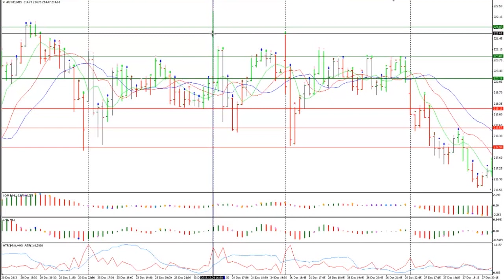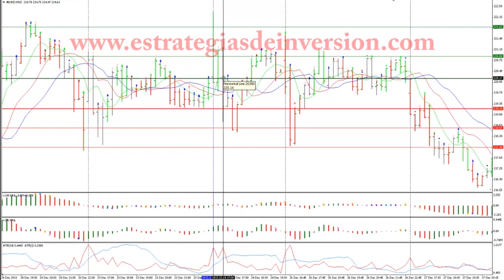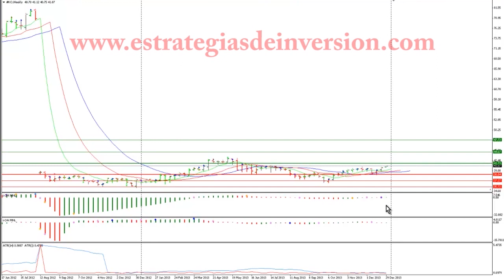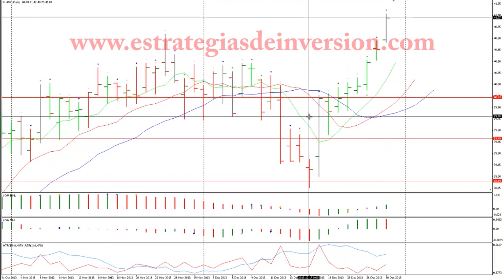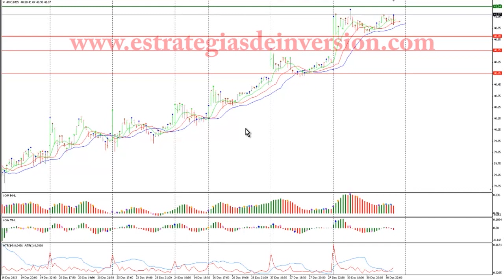Trading en Linkedin, Twitter y Coca cola por Dario Redes en Estrategias Tv (02.01.14)